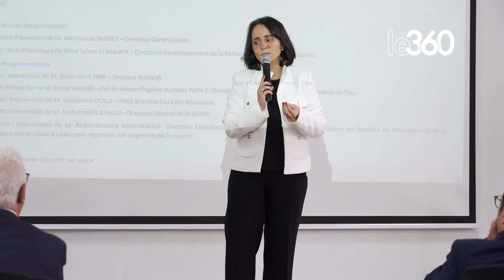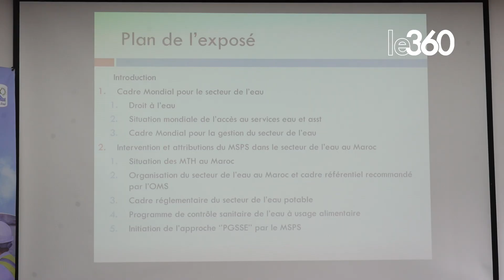"ليدك" تضع جودة المياه على رأس أولوياتها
تضع شركة "ليديك" موضوع جودة المياه وسلامتهاعلى رأس أولوياتها، وذلك بتعاون مع الفاعلين الرئيسيين في هذا القطاع، حيث تقوم "ليديك" بتعبئة مجهوداتها لضمان جودة إمدادات مياه الشرب التي تصل إلى المواطنين عبر الصنابير، والحرص على مطابقتها شروط السلامة الصحية.